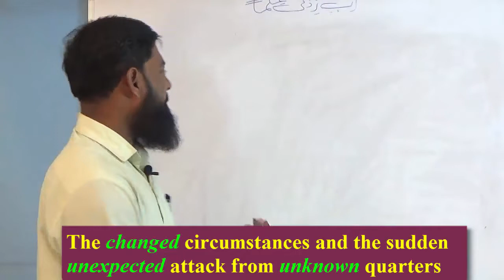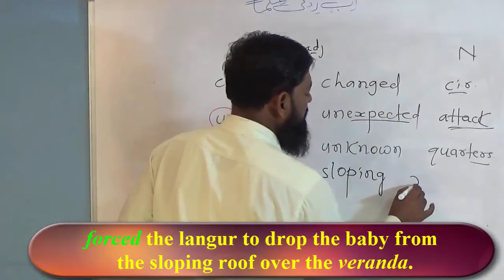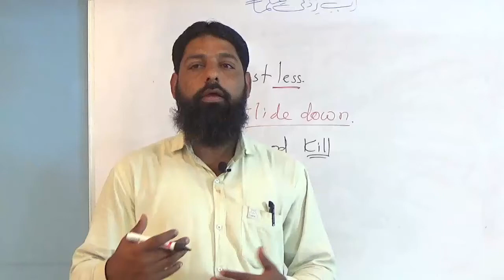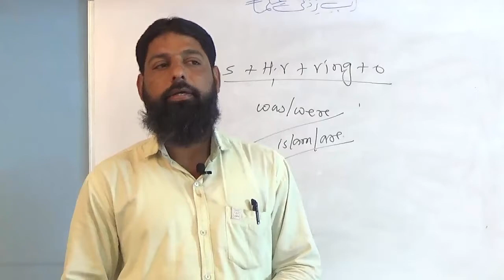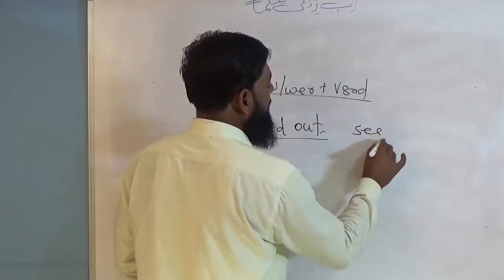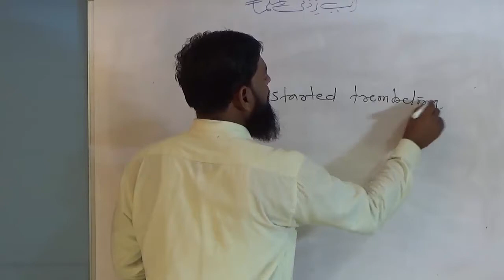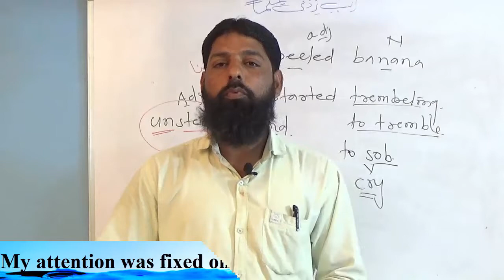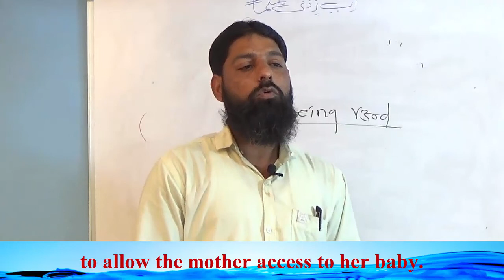An Encounter of a special kind Part 4 Salim Khan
For Education
It will be helpful to students and also all respected subject teachers because it is explained in details with sentence structure and with meaning.